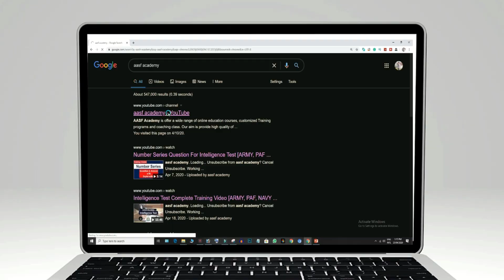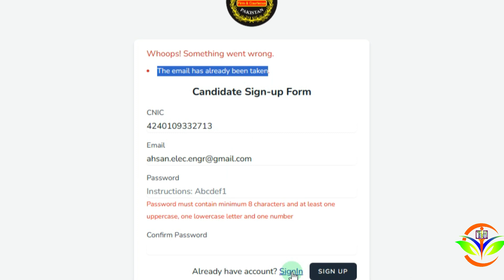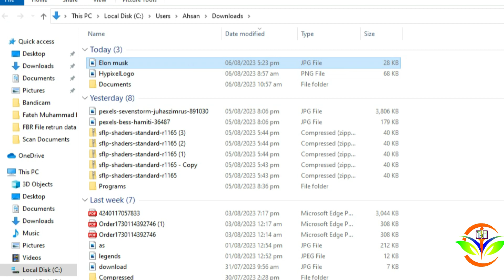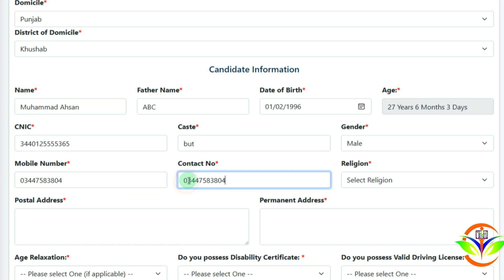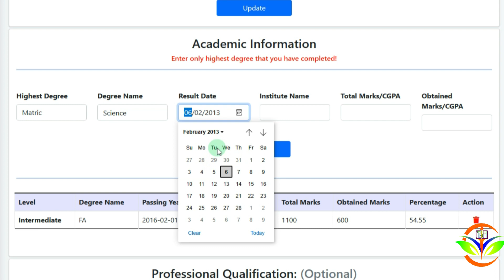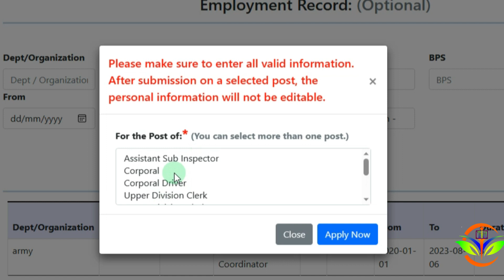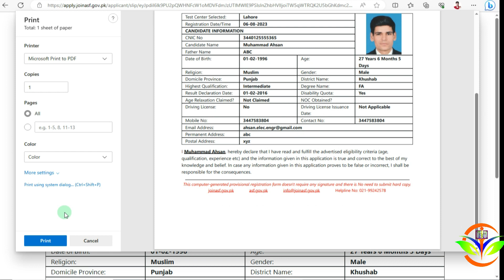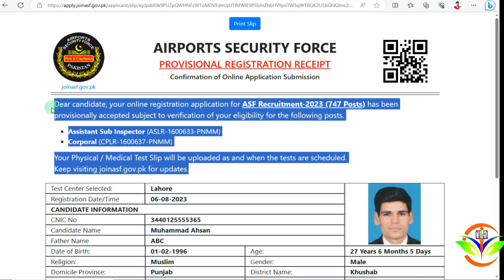How to apply online on asf jobs - complete asf from filling / registration tutorial 2023.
asf latest jobs 2023 -  join Pak airport security force as a ASI and Corporal (CPL) 2023.
using keywords: asf jobs, asf jobs 2023, online registration, online apply, airport security force, asf latest jobs, asf new jobs, asi jobs in asf, cpl jobs, new jobs,

The next video is on the Online apply process on mobile for asf jobs.

The same video was available on the facebook page:
Itech learning center.